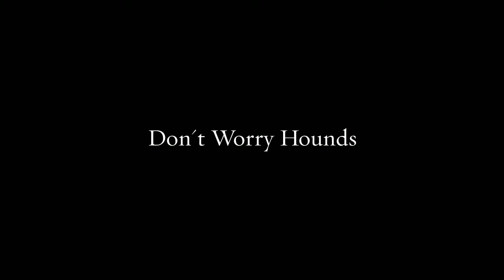Playing With Dogs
playing with dogs videos of dogs playing playing dogs rainy days and dogs dogs playing inside

Other helpful links include     "Dogs Playing in Snow Compilation" || CFS - YouTube

Dec 10, 2013 - Uploaded by CrazyFunnyStuffCFS
Dogs Playing in Snow Compilation Running, jumping, playing, these dogs just can't get enough of snow, it ...

Funny Dogs Playing Fetch By Themselves Compilation ...

Apr 24, 2014 - Uploaded by mihaifrancu
Dogs Playing Fetch | Dog Plays Fetch With Himself | Clever Dog Plays Fetch With Himself | Dogs Play Fetch ...

Boxer dogs playing - YouTube

May 23, 2010 - Uploaded by Noxious Customs
These guys are weird! They play like this all the time. Yogi was afraid of other dogs when I got him on ...

Cesar Millan

Roughhousing is part of the fun of being a dog. Playing is a way for dogs to explore their world and to socialize with other animals and people. It is completely ...

Is Your Dog's Rough Play Appropriate? | The Bark

We examine rough play between dogs. We focus primarily on dog play that some might consider “inappropriate” or “not safe.” When dog play fighting is ...

How Can You Tell When Dogs are Playing or Fighting?

Feb 9, 2010 - Learn how to differentiate between doggie playing and doggie fighting. Get tips on understanding when your dog is playing well with or when ...

Appropriate dog play | Videos | Dr. Sophia Yin, DVM, MS

It's fun and beneficial for dogs to play but not all play is appropriate. This video demonstrates appropriate dog play and points out what to look for and ...

Wikipedia

Dogs Playing Poker refers collectively to a series of sixteen oil paintings by C. M. Coolidge, commissioned in 1903 by Brown & Bigelow to advertise cigars.

10 Best Videos of Dogs Playing in Leaves - PawNation

Oct 3, 2013 - How excited are you for fall? Not as pumped as these pups pouncing around in autumn's crunchy leaves.

If dogs played the Super Bowl, who would be your fantasy ...

 ◦ Cached
Keep Me Company Pet Sitting
Jan 31, 2014 - If dogs played the Super Bowl, who would be your fantasy team? I'd want a Golden for my QB and a St Bernard on my blind side. How about you?

Powerful dogs require collars and leashes that hold up and ...

sit-stay-play In-home pet sitting & more.LLC - Shared privately
Feb 18, 2014 - Powerful dogs require collars and leashes that hold up and stay on and Blocky Dogs rises to the occasion. People with bully breeds, Schutzhund, working dogs, ...